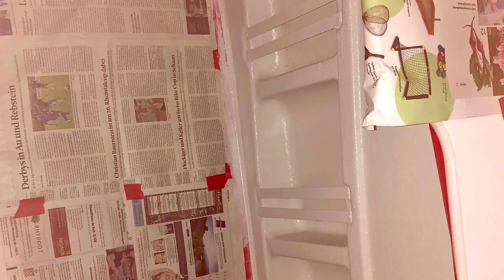Wohnmobil Camper RV Camping Bad Badezimmer Reparatur Restauration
Das komplette Bad im Wohnmobil Camper RV Camping wurde repariert restauriert.

Vielen Dank für das anschauen des Videos, wenn es euch gefallen hat, lasst ein Likes 👍 und ein Abo da. ❤️